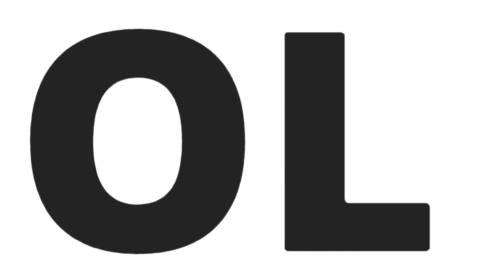PSG X BAYERN FINAL DA CHAMPIONS LEAGUE 2020 23/08/2020 ANÁLISE DO CANAL